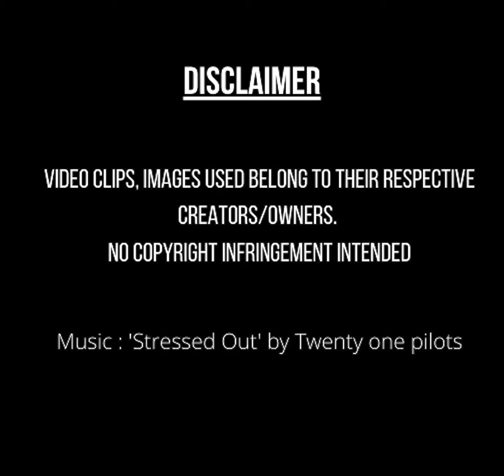The Good Old Days India (Bharatvarsh) | TheBoyFromPune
The Good Old days India or Bharatvarsh is a tribute to all leaders of Bharat, from who we drive inspiration.
A quick then and now - a recap of our Bharat/ India, I tried to arrange moments in this edit.
As Bharat/India is entering into a new decade of the '20s we are still to reach the goal that APJ visioned for India 2020 and hope to make giant strides in this decade.

Few of my fav leaders are listed in this video (Some of them have lost in History).
1) Netaji Subhas Chandra Bose
2) Sardar Vallabhbhai Patel
3) Lal Bahadur Shastri
4) Lokmanya Tilak
5) Capt. Lakshmi Sahgal
6) Dr. B.R. Ambedkar
7) Dr. Homi Bhabha
8) Dr.APJ Kalam
9) Dr. Swamy
10) Yashwantrao Chavan
11) Arif Mohammad Khan
12) Atal Bihari Vajpayee
13) Balasaheb Thackeray
14) Field Marshal Sam Manekshaw

republic day Whatsapp video
republic day status 2020
status video
Bharat Then and Now
Republic Bharat Status
republic day WhatsApp status 2019
26 January Whatsapp status
2019 republic day wishes
republic day status 2021
26 January WhatsApp status 2019
Republic of India
Old India New India
History of India
The Republic of India Then & Now
Wish we could turn back time
Indian Leaders
Our Great Leaders of India
India Golden era
Bharat era
New India arising
the modern history of India
Whatsapp status
old india status
Vajpaee Whatsapp Status
Bose Whatsapp Status
east India company
village vlog
freedom fighters of India
narendra modi
recap 2020

💬Direct on Instagram